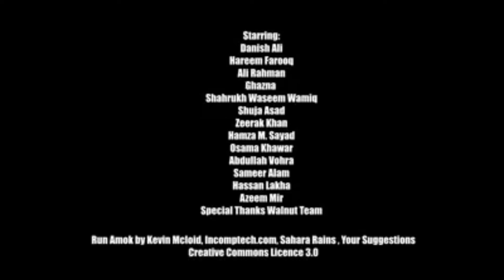Funny videos of hareem farooq